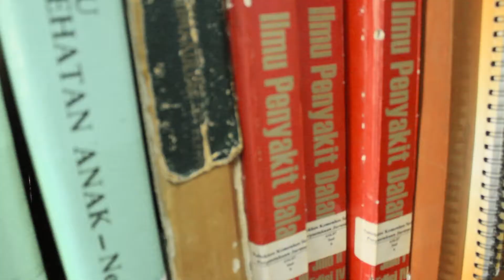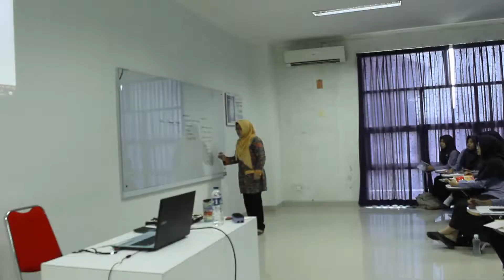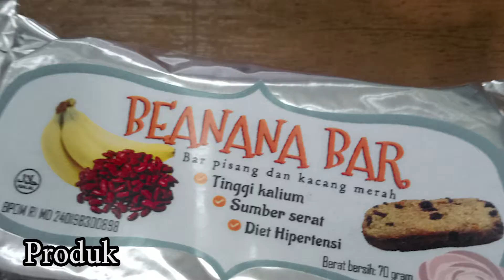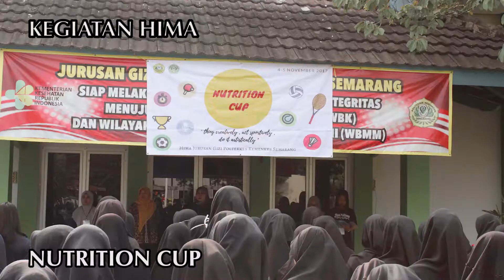VIDEO PROFIL JURUSAN GIZI